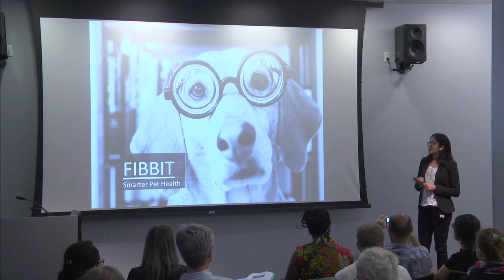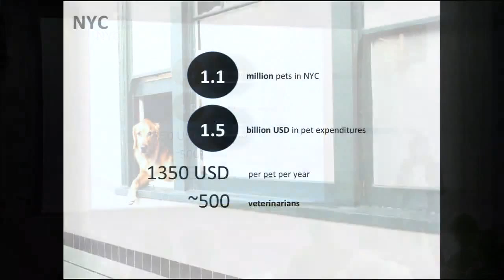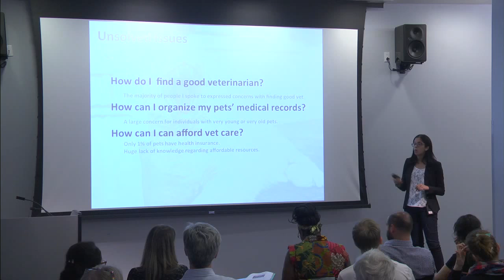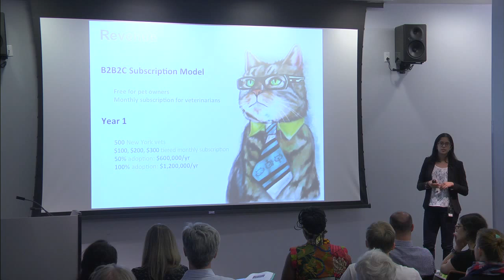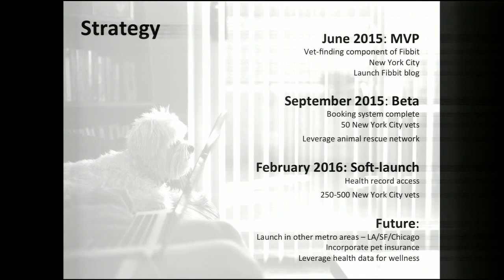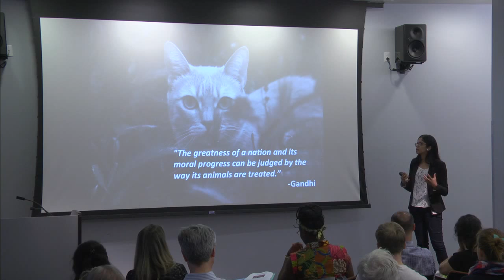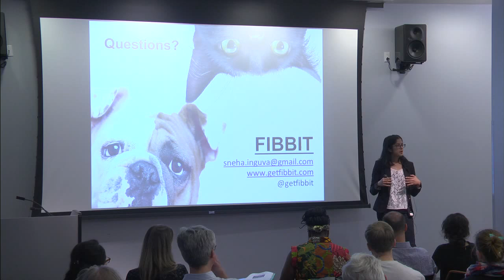Fibbit: Tow-Knight Startup Presentation